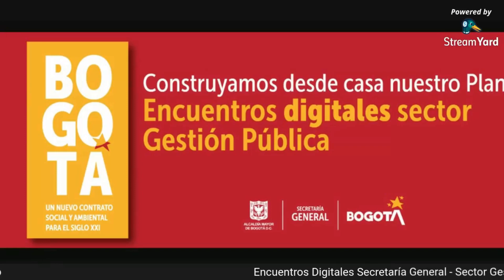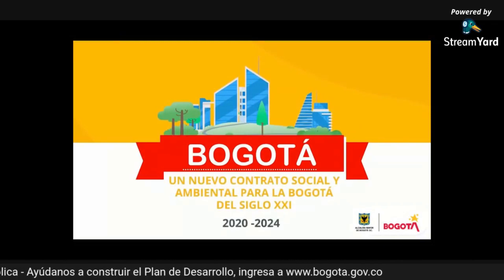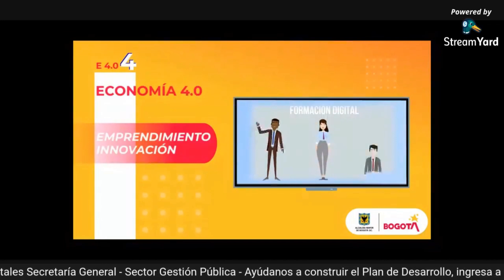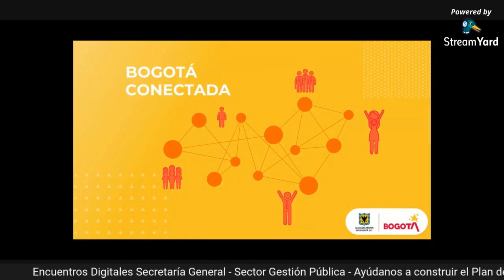BOGOTÁ SERÁ UNA CIUDAD INTELIGENTE Smart City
Estamos en el debate del borrador del Plan de Desarrollo para Bogotá, el cual incluye una programas relacionados con el uso intensivo de las tecnologías de la información y las comunicaciones.
Emisión Facebook Livea realizada por la Secretaria General de la Alcaldía Mayor de Bogotá